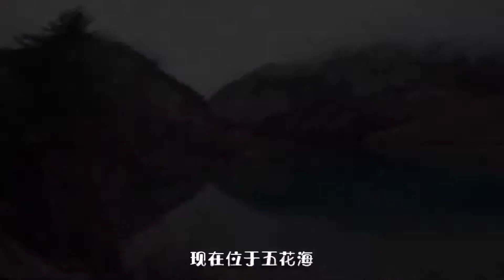Travel vlog，China｜地震后的九寨沟修复成啥样子了，五分钟带你逛遍九寨沟